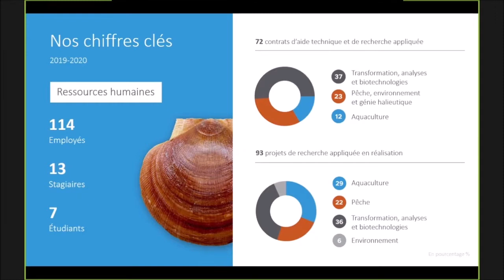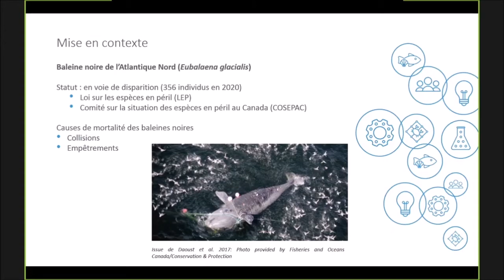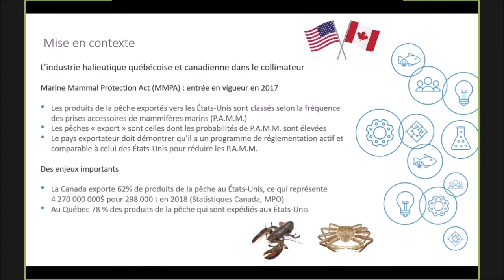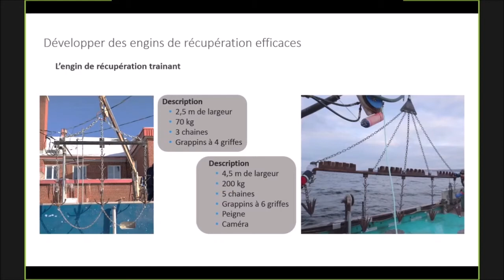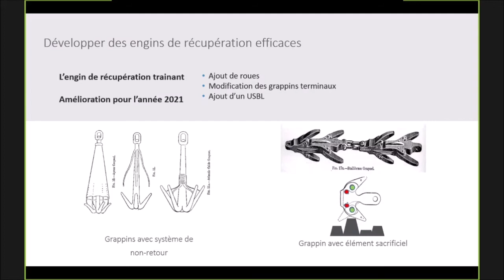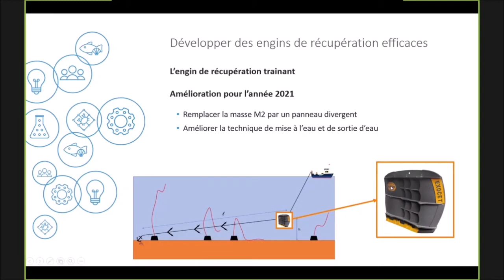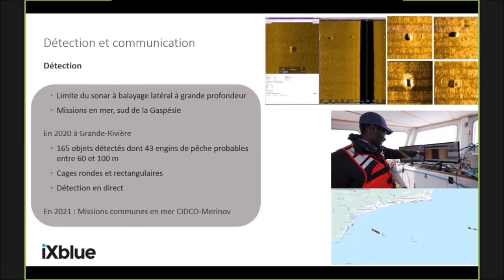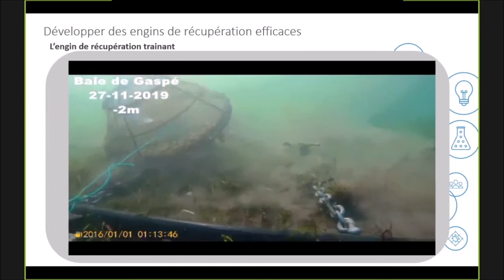Réduction de la menace fantôme sur les espèces aquatiques en péril dans le golfe du Saint-Laurent.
Au fil des ans, de nombreux engins de pêche ont été perdus, abandonnés ou jetés en mer. Ces engins peuvent maintenir une pression de pêche et causer l’empêtrement des mammifères marins, ce phénomène est appelé la pêche fantôme. Le Canada travaille actuellement à l’amélioration de son programme pour la protection des mammifères marins, pour continuer à exporter ses produits halieutiques vers ses marchées les plus importants, les États-Unis. Ce projet vise à développer des outils et des techniques pour détecter et récupérer les engins de pêche fantôme.